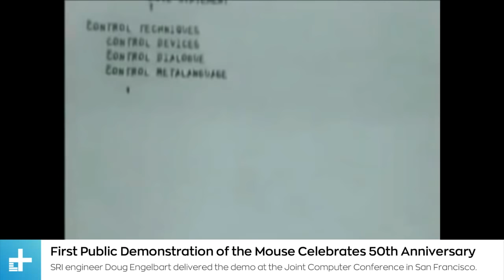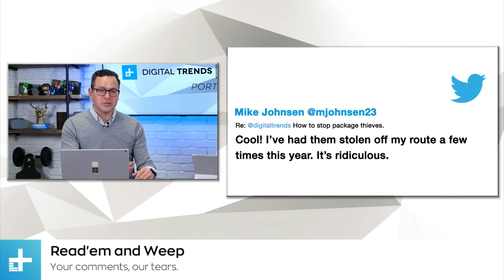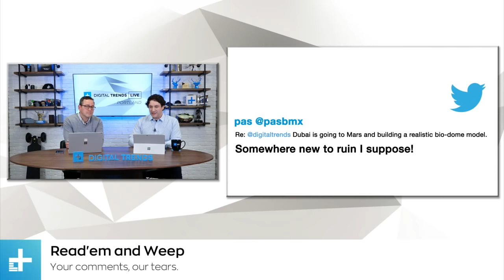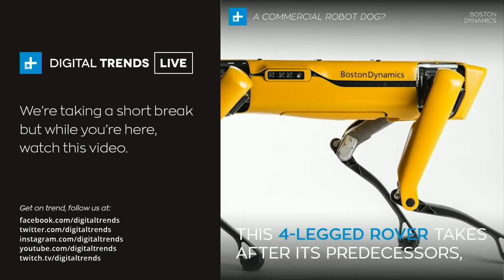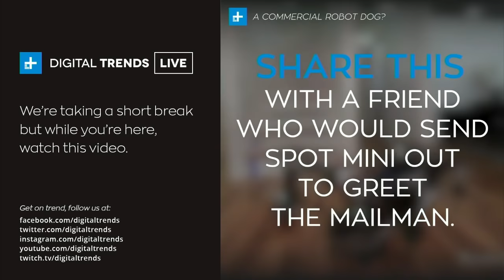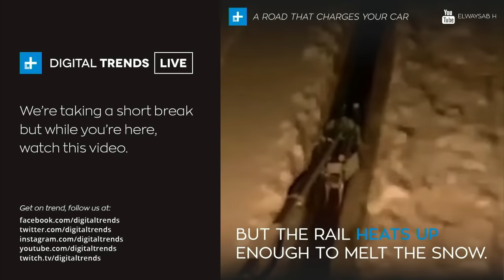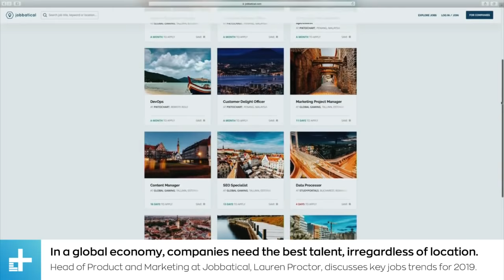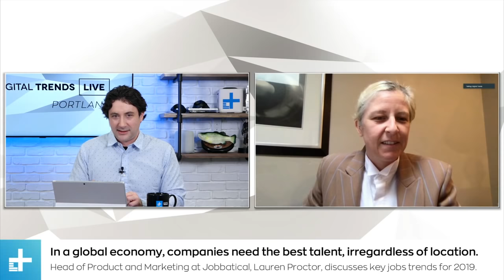Cell phone fraud, Stranger Things teaser and a toilet-scrubbing robot - Digital Trends Live 12.10.18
On today's episode: Stranger Things teases us with a teaser trailer without footage, fraudulent cell phone calls are on the rise and we're joined by the head of R&D for Altan Robotech Inc. - the creators of the toilet scrubbing robot.